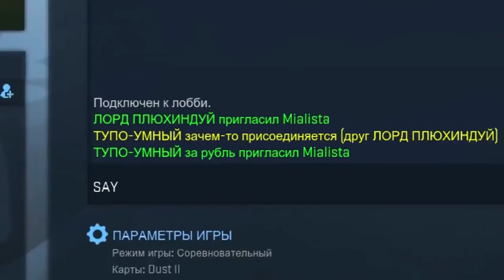CSGO подборка смешных моментов